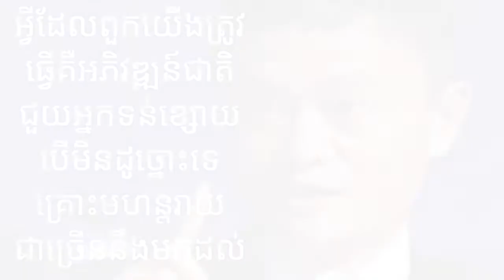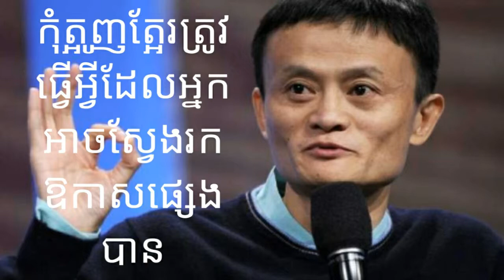Jack ma quotes សម្ដីរបស់លោកJack ma [ពាក្យសម្ដីល្អ]